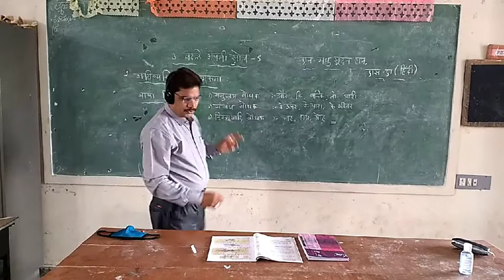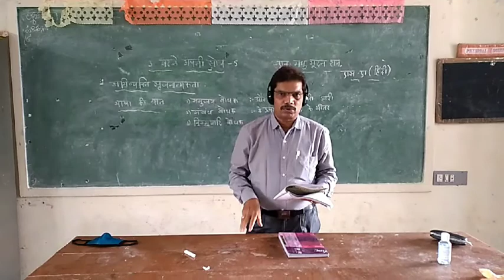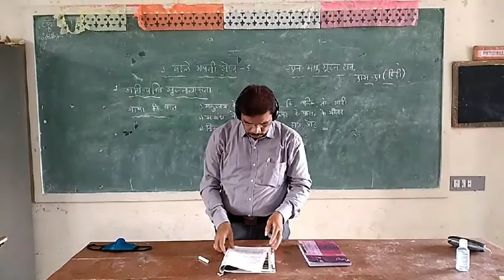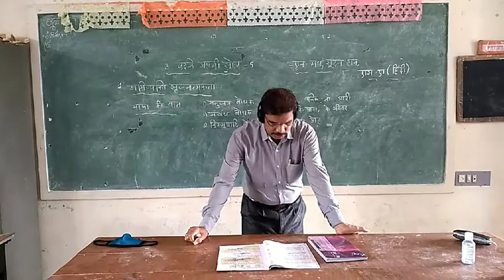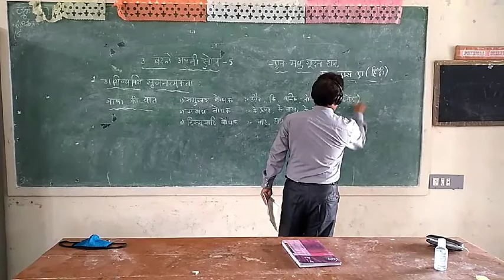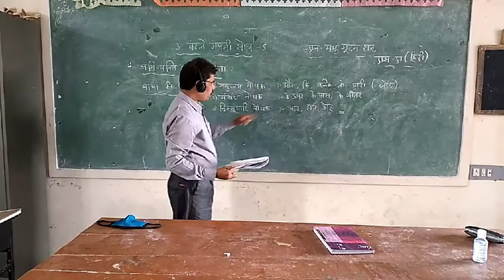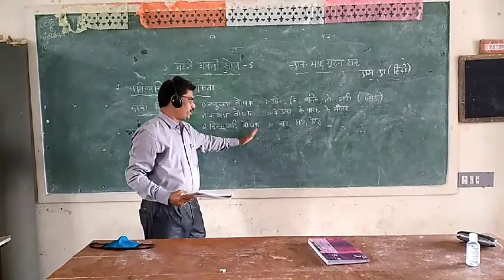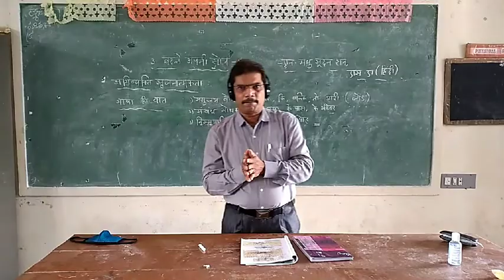बदले अपनी सोच 5